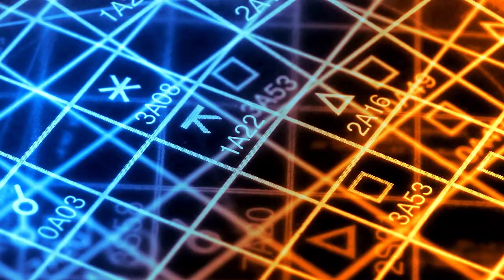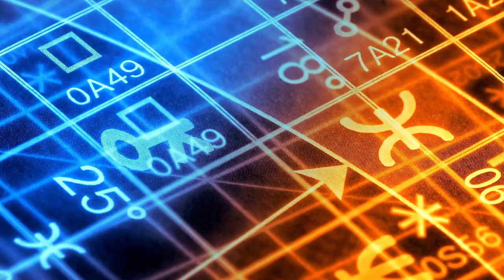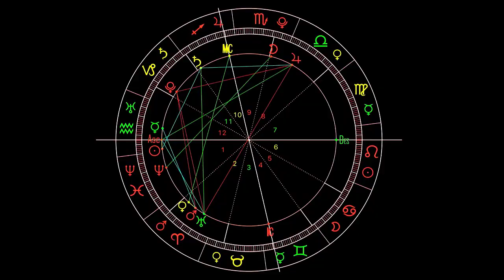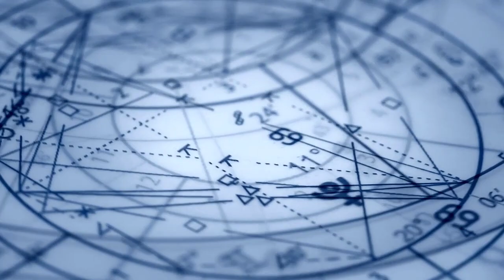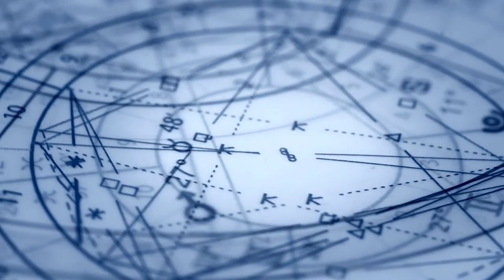CAPRICORN - CE SE VA SCHIMBA IN VIATA TA DIN 18 IANUARIE 2022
CAPRICORN - CE SE VA SCHIMBA IN VIATA TA DIN 18 IANUARIE 2022 SI CE TREBUIE SA FACI IN URMATOARELE 18 LUNI CAND NODURILE LUNARE SE VOR AFLA PE AXA TAUR -SCORPION
O nouă întorsătură a Soartei din 18 ianuarie 2022 - unde să cauți punctul de echilibru?